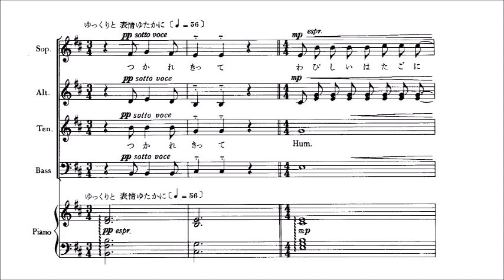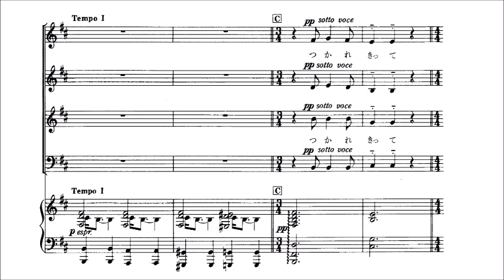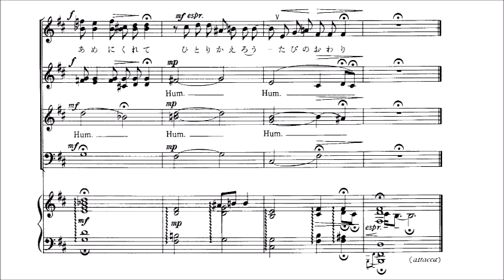「6. 旅のあとに」 パート別音源 Tenor（下）用～組曲「旅」より～（歌詞つき）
「6. 旅のあとに」　～混声合唱組曲「旅」より～